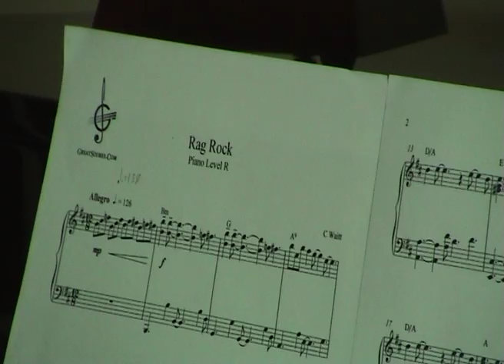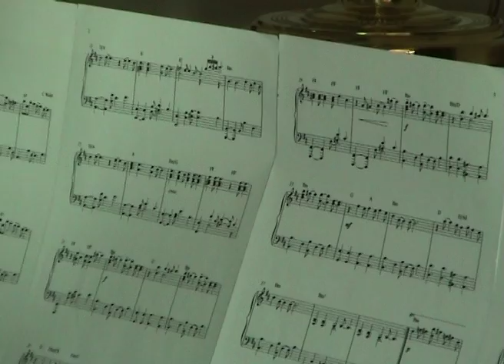Rag Rock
This is a stomping Rock/Boogie piano piece.

Great Scores is the most international of digital sheet music sites, offering over 50,000 scores to customers in 10 languages. Our huge selection covers most instruments, ensembles, genres and artists.